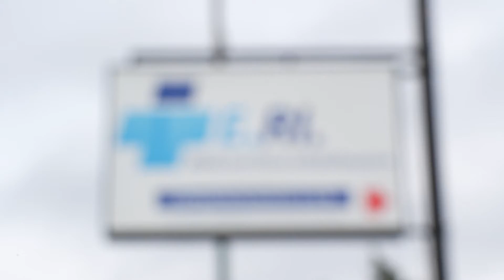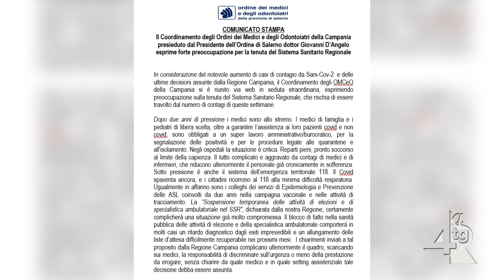Covid 19, medici preoccupati per la tenuta del sistema sanitario regionale